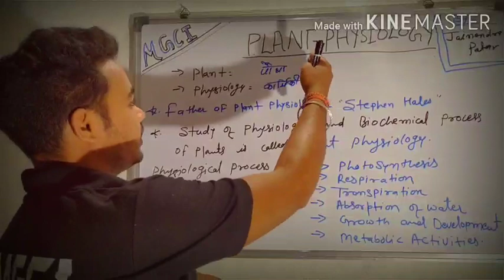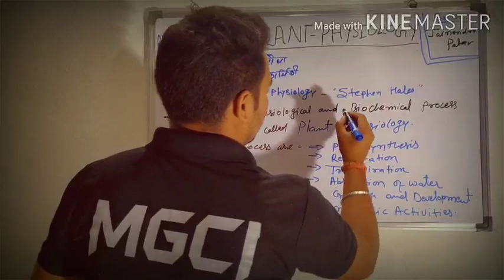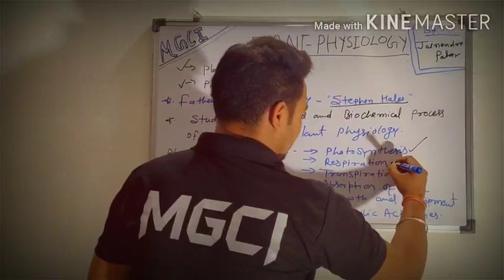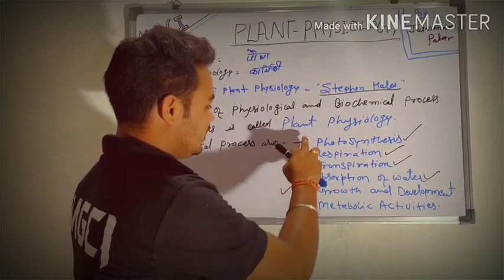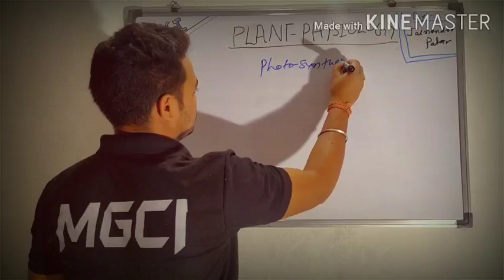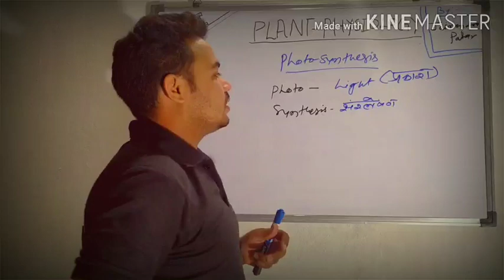Plant Physiology By Jainendra Patar.MGCI. Lecture 1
Hello friends I Jainendra Patar, Director Maa Gayatri Coaching Institute (MGCI)

I starting video classes for PAT/ ICAR/ BHU/ 11 th & 12th (Ag.) and B.Sc. (Ag.)

Plant Physiology
Any Biochemical or Physiochemical process of plants.
 Most Important topic for PAT